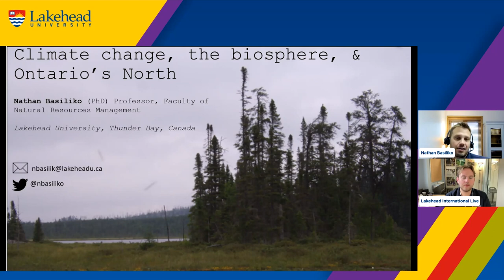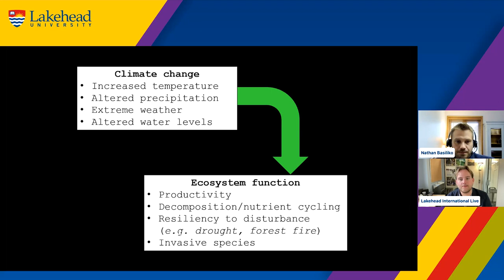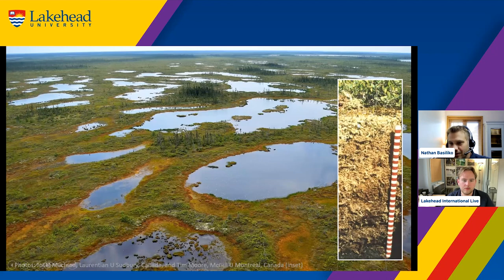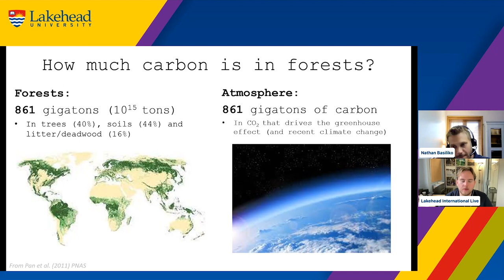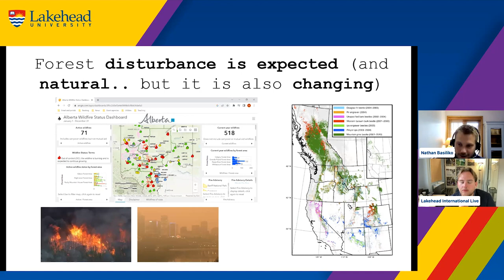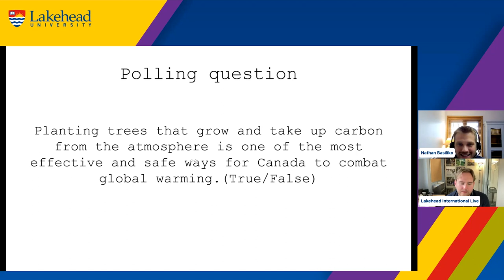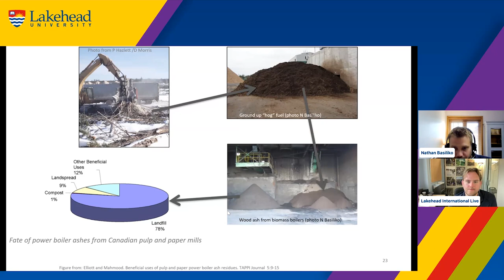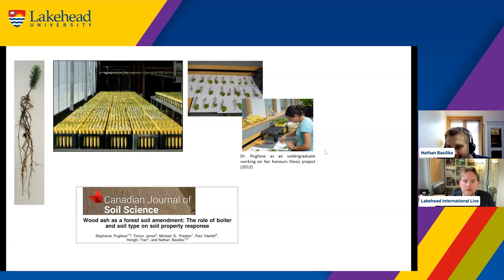Climate Change, The Biosphere & Ontario's North - Lecture Showcase at Lakehead University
In this sample lecture, Dr. Nathan Basiliko will explore how the vast boreal ecosystems in Ontario and Canada interact with the global climate system and climate change. Through an introduction of forest management and forestry in Ontario, he will explore not only how forests are facing new risks from climate change, but also how sound forest management—that includes integrated bioenergy systems—can help combat climate change driven by fossil fuel.

Original Broadcast: May 23, 2023